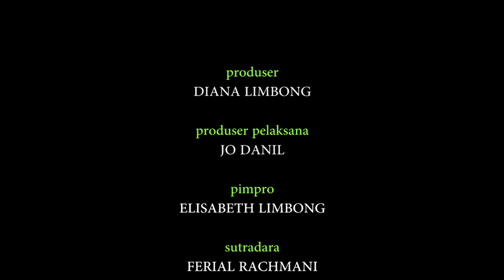KOMEDI RECEH - KELUARGA BERANTAKAN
DLK PRODUCTION

Produser : Diana Limbong
Director   : Ferial
DOP         : Ray
Soundman : Bahsan
cast : Elizabet Limbong, Mustamin Karim, Mak Lela, Mulia Rafoza, Putri Nefertiti, yadi

Crew  : jo danil, puput, sandi, agus aradea, haris